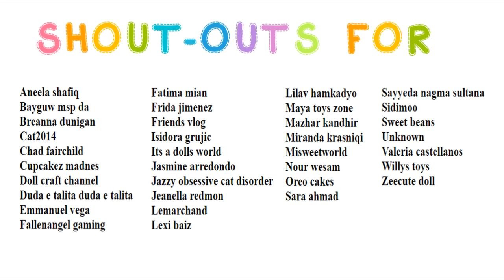Cheap Squishies + How Else To Use Them #3 - simplekidscrafts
5 minute crafts - 4 Easy Crafts with squishies - simplekidscrafts

Here is here I got my squishies

Please do save your squishies I am planning to make a video on how to make crafts with them :)

Lv ya,
Merve

XOXOXO,
Merve